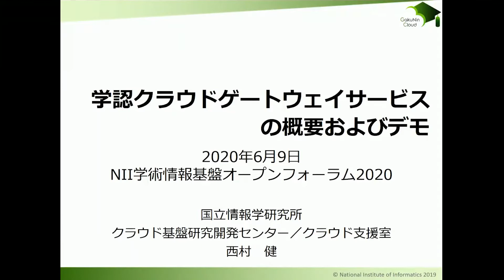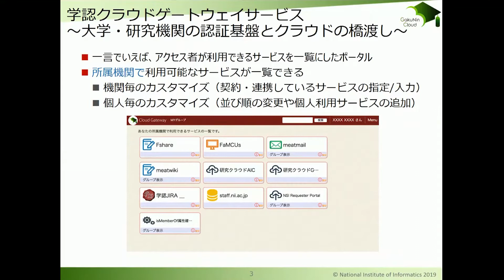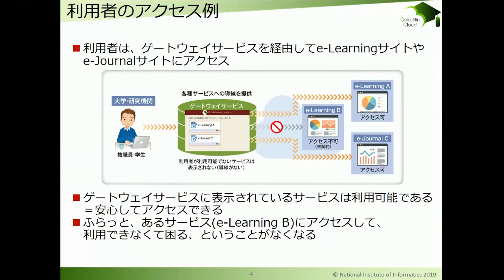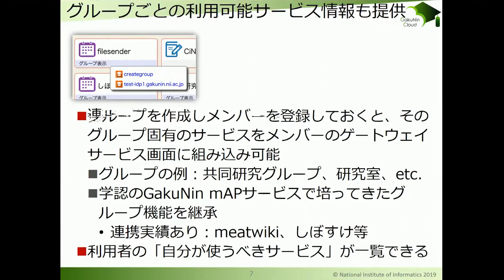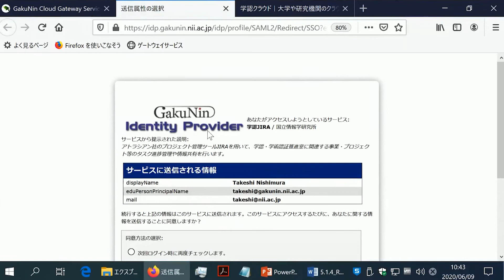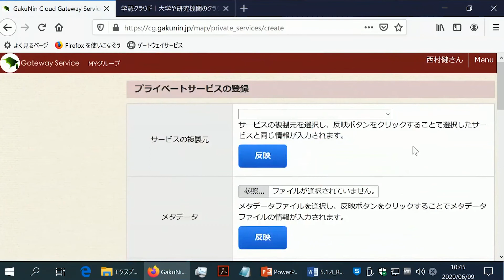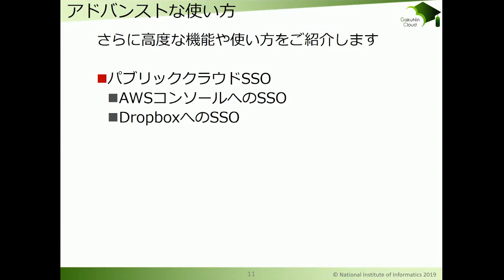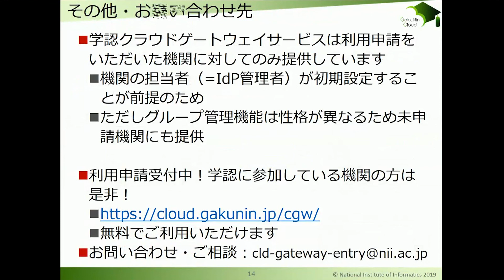学認クラウドゲートウェイサービス1「学認クラウドゲートウェイサービスの概要およびデモ」：オープンフォーラムDay2-クラウドトラック1-01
ゲートウェイサービスはオンラインサービスにワンストップでアクセスするためのポータルである。自分が利用できるサービスが一目でわかり、ワンクリックでそのサービスへ移動することができる。研究・教育活動に必要な各種クラウドや電子ジャーナル等のサービスをリストすることができ、大学・研究機関に所属する人は、ゲートウェイサービスにログインするだけで、所属機関が機関契約を行っているサービスならびにグループで利用しているサービス、個人で利用しているサービスなどに素早く簡単にアクセス可能となる。